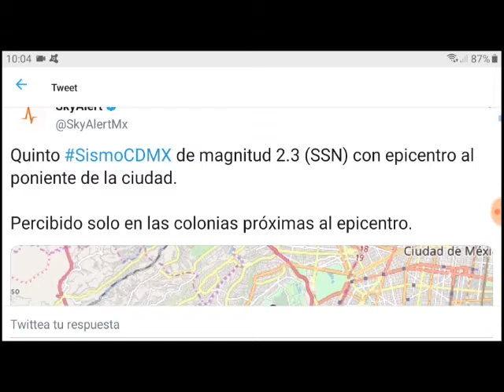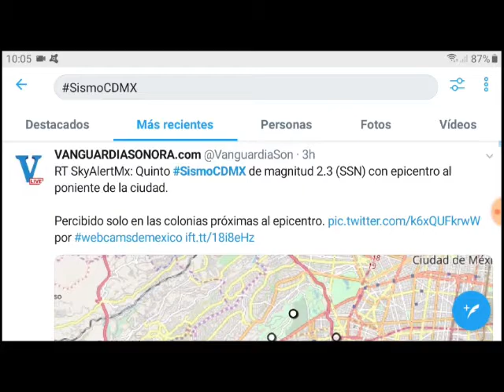Quinto sismo en la CDMX en menos de 24 horas